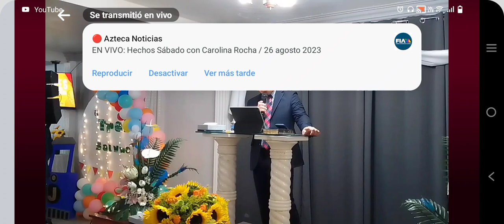Levantate y ponte en medio Pastor Randy Arreaza Presidente nacional de los Jóvenes en la IPUH